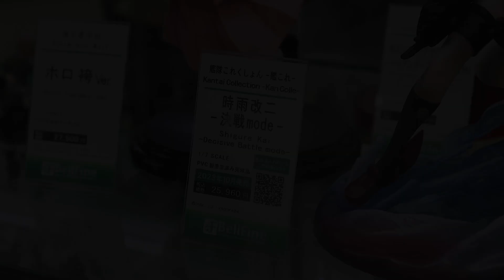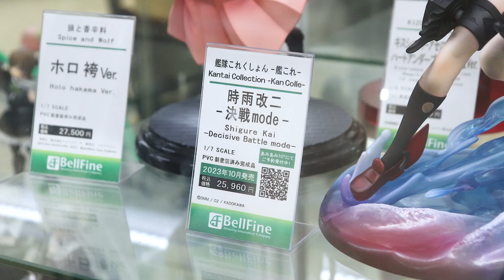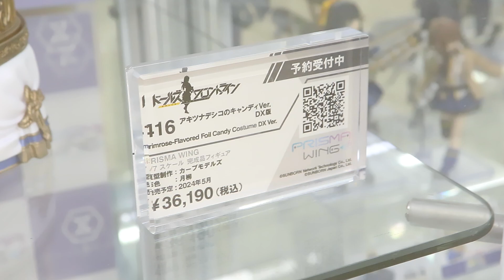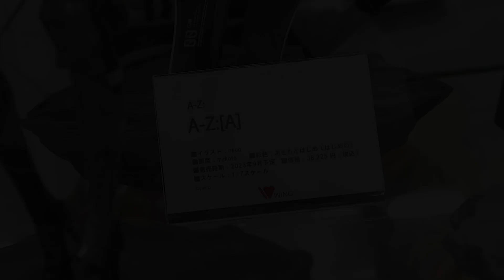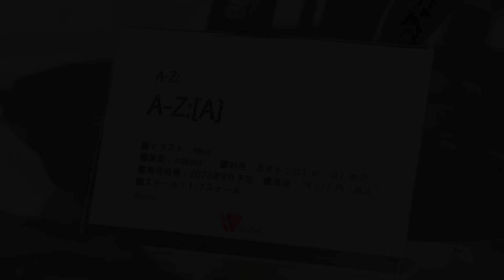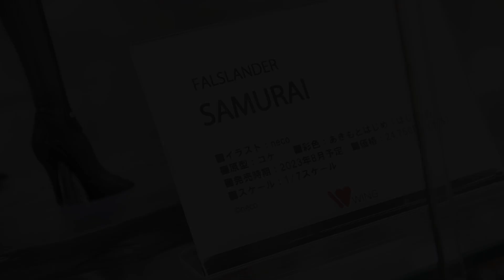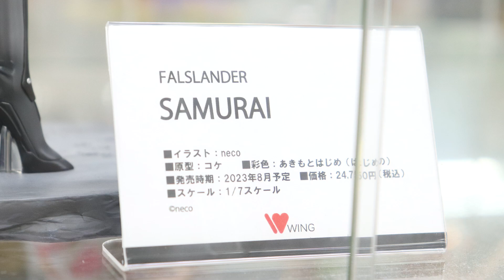最近撮った新作展示フィギュアまとめ (7月版②)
【Amazonページ】

PRISMA WING ドールズフロントライン 416 アキツナデシコのキャンディVer. DX版 1/7 スケール 完成品フィギュア

PRISMA WING ドールズフロントライン 416 アキツナデシコのキャンディVer. 1/7 スケール 完成品フィギュア

A Z [A] 1/7スケール プラスチック製 塗装済み完成品フィギュア

FALSLANDER SAMURAI 1/7スケール プラスチック&鉄製 塗装済み完成品フィギュア

ベルファイン 艦隊これくしょん -艦これ- 時雨改二 -決戦mode- 1/7スケール PVC製 塗装済み 完成品 フィギュア

ふぉる (こっちが多分メイン）